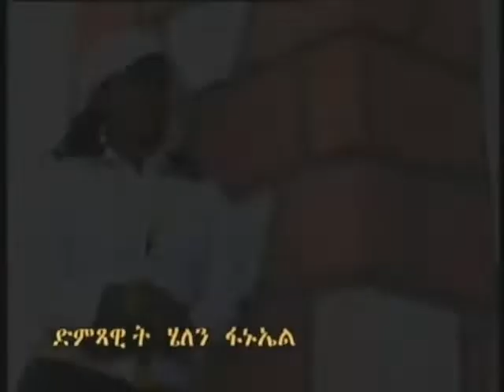New Eritrean music helen fanuel